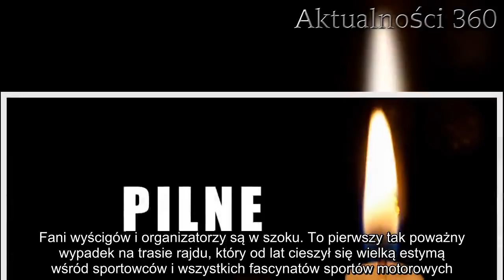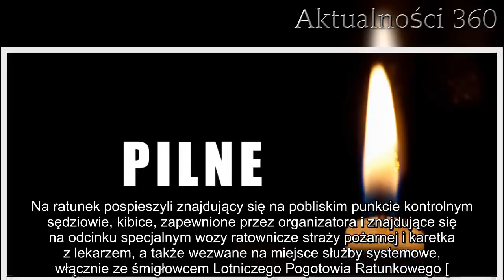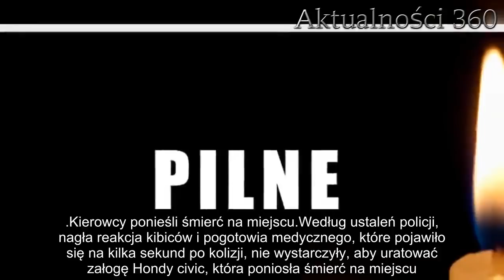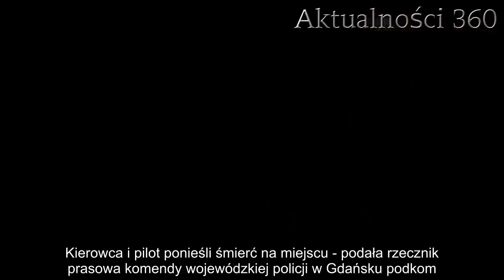TVP podało pilne informacje! Polscy sportowcy zmarli podczas wyścigu | Aktualności 360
TVP przekazało wyjątkowo smutne informacje. Podczas wyścigu doszło do wielkiej tragedii, w której zginęli polscy sportowcy. Rajd został odwołany, a wszyscy uczestnicy, jak i rodziny pokrzywdzonych w wyścigu pogrążyli się w żałobie.

TVP podało informacje, które wstrząsnęły wszystkimi fanami sportów motorowych. W trakcie popularnego rajdu doszło do wypadku, który zakończył życie polskich sportowców. Fani wyścigów i organizatorzy są w szoku. To pierwszy tak poważny wypadek na trasie rajdu, który od lat cieszył się wielką estymą wśród sportowców i wszystkich fascynatów sportów motorowych.
TVP zszokowała widzów. Sportowcy zginęli w rajdzie
Piąta edycja Rajdu Żuławskiego, który cieszył się wielką popularnością, zakończyła się wyjątkowo tragicznie. W trakcie wyścigu jeden z samochodów zjechał z trasy i doznał wielkich uszkodzeń, wpadając do rowu melioracyjnego. Załoga pojazdu niesttey nie przeżyła, mimo że trasa była całkowicie zabezpieczona i dostosowana do warunków imprezy.
- 2 maja 2019 podczas samochodowej imprezy Super KJS pod nazwą 5. Rajd Żuławski doszło do tragicznego wypadku z udziałem załogi Łukasz Semkiw / Tomasz Czepukojć. Na drugim odcinku specjalnym prowadzona przez nich Honda Civic opuściła drogę, z impetem pokonała ziemny wał zabezpieczający i wpadła do kanału wodnego. Na ratunek pospieszyli znajdujący się na pobliskim punkcie kontrolnym sędziowie, kibice, zapewnione przez organizatora i znajdujące się na odcinku specjalnym wozy ratownicze straży pożarnej i karetka z lekarzem, a także wezwane na miejsce służby systemowe, włącznie ze śmigłowcem Lotniczego Pogotowia Ratunkowego [...] - czytamy w oświadczeniu organizatorów.

Dalej nie zabrakło oczywiście zwrotu do bliskich sportowców, którzy zginęli na trasie.

- Składamy ogromne wyrazy współczucia rodzinie i przyjaciołom zmarłych uczestników. Ze względu na pamięć naszych kolegów i wzgląd na ich bliskich oraz dobro prowadzonego śledztwa nie będziemy udzielać dalszych informacji - czytamy.

Kierowcy ponieśli śmierć na miejscu
Według ustaleń policji, nagła reakcja kibiców i pogotowia medycznego, które pojawiło się na kilka sekund po kolizji, nie wystarczyły, aby uratować załogę Hondy civic, która poniosła śmierć na miejscu.

Kierowca samochodu, który brała udział w wypadku, zjechał z trasy i wpadł do rowu melioracyjnego. Kierowca i pilot ponieśli śmierć na miejscu - podała rzecznik prasowa komendy wojewódzkiej policji w Gdańsku podkom. Renata Legawiec.